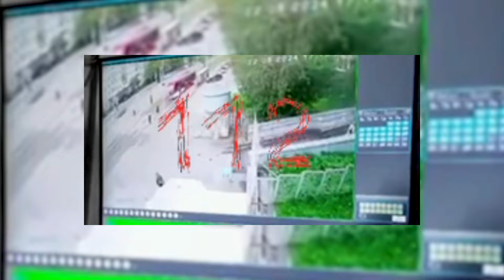Incredible Moments Caught on Camera You Have to See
Hello, everyone! Today we’ve gathered some fascinating moments caught on camera just for you. These clips were accidentally filmed by bystanders, captured by surveillance cameras, or dashcams. You’ll see spectacular crashes, successful (and not-so-successful) robberies, incredible natural disasters, and some funny and adorable situations. Let’s dive in!
00:00 💣Hello Everyone
00:23 💣Incredible Moments Caught on Camera
20:46 👍 Thanks for Watching 👍 Like & Subscribe 👍